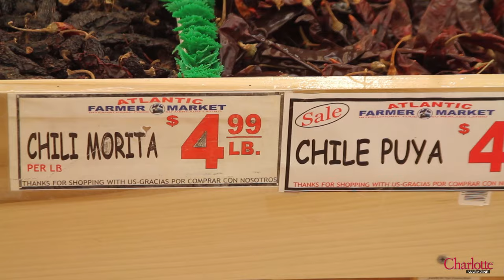Latin Cuisine: Beyond the Taco | Charlotte Video Project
You don't need a passport to explore Latin cuisine—just an appetite and a sense of adventure.